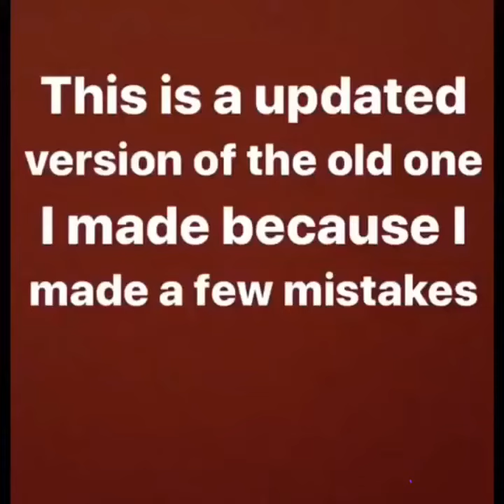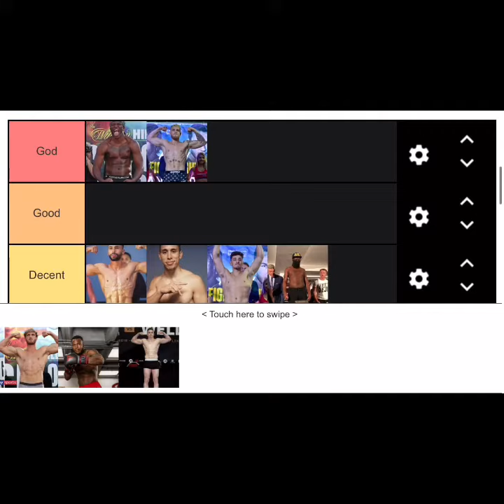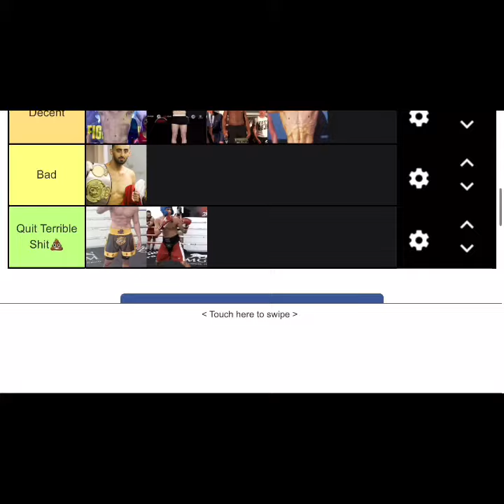Updated video of ranking YouTube boxers